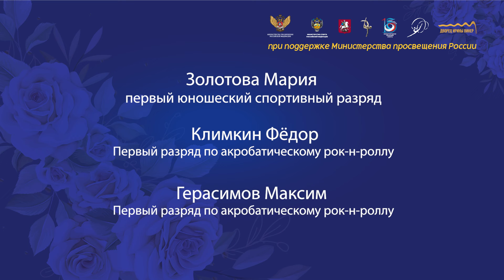Домашнее задание. Гимнастрада 2024